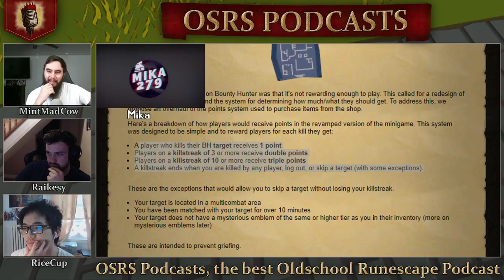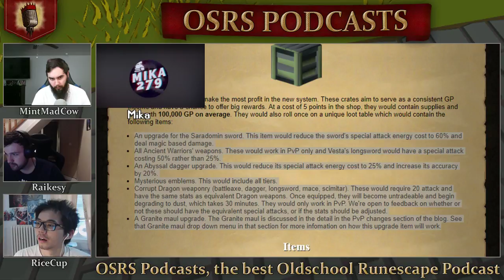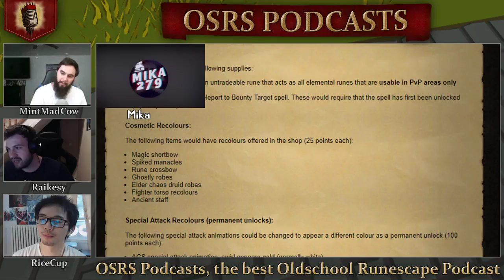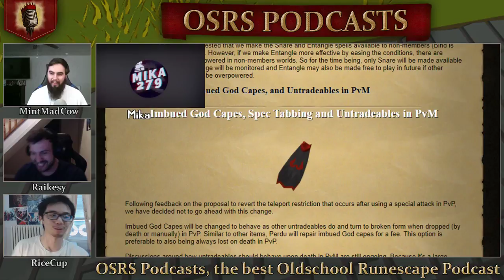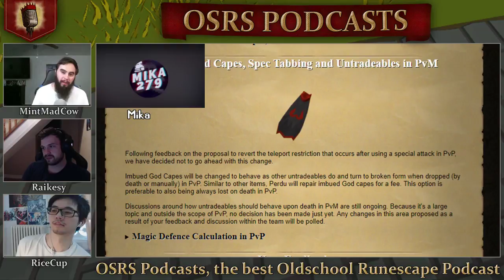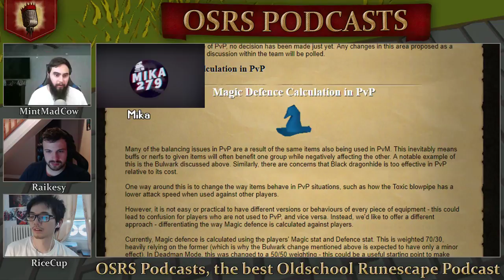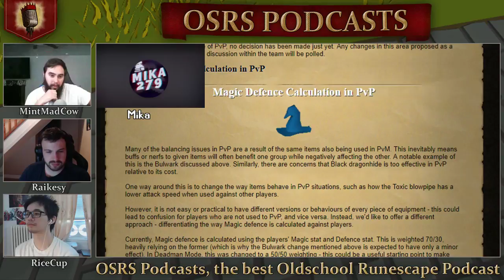Game Changing Bounty Hunter/PVP Rework Incoming Ft. Mika279 - #39